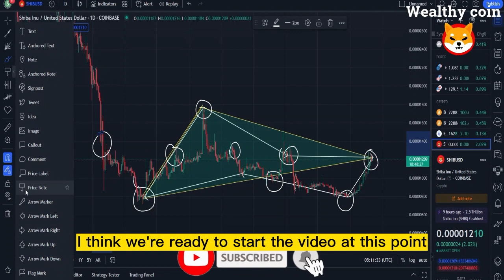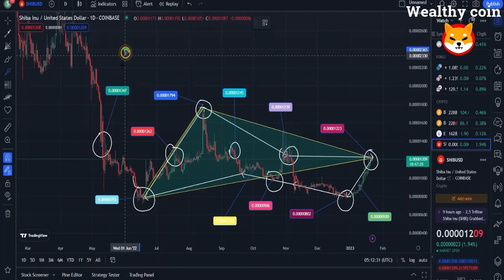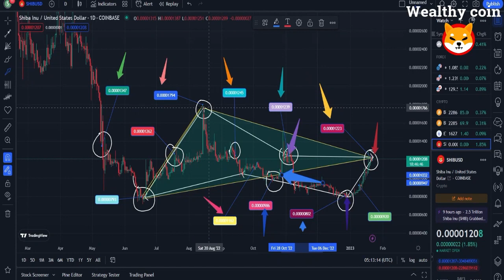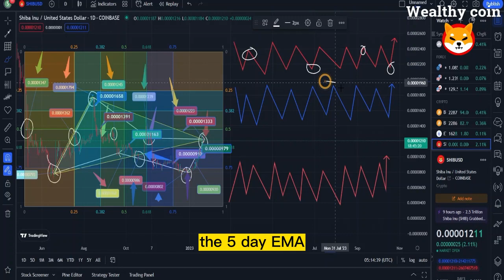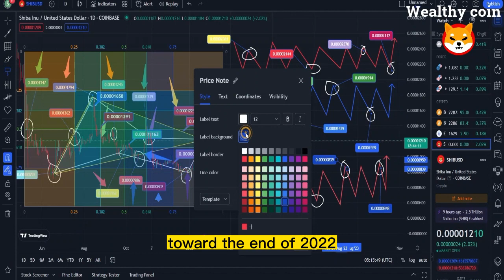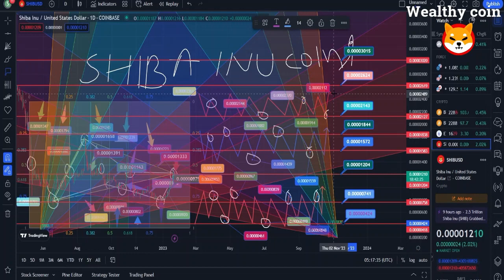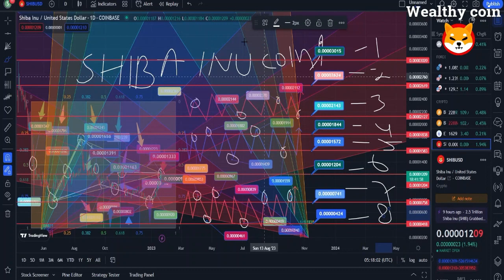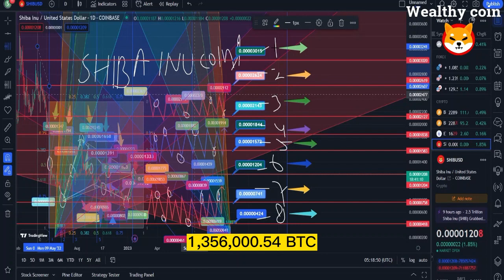SHIBA NEWS *TONIGHT* BINANCE PRICE PUMP THAT WILL MAKE YOU A MILLIONAIRE!! - SHIBA INU NEWS TODAY